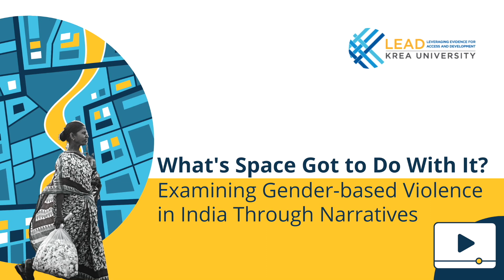What’s space got to do with it? In conversation with Anita Gurumurthy, IT for Change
In this micro-documentary series, we speak to experts from policy, practice and academia to help unpack the role and dimensions of ‘space’ as a driving factor and site for violence. This video features Anita Gurumurthy, Founding Member and Executive Director, IT for Change sharing her thoughts.